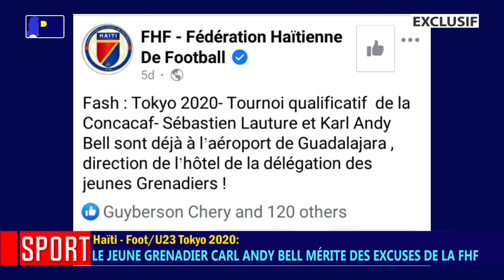Federasyon an dwe mande jenn grenadye Carl Andy Bell eskiz...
Je vous invite à supporter notre travail en devenant membre de la chaine :

Infographie: Jeannot Payen
Caméra et Maquillage: Rosenie Jn François
Présentation et Montage: Pierre Richard Midy

Abonnez-vous à ma chaîne et ne ratez aucune de mes vidéos en activant la cloche de notifications... Merci de nous laisser un LIKE et de faire un COMMENTAIRE et surtout de PARTAGER cette vidéo.